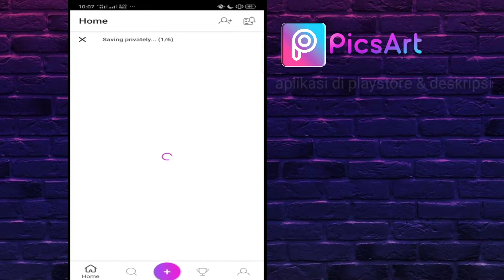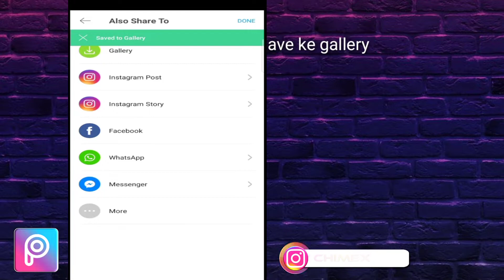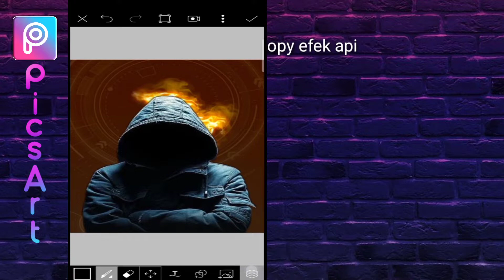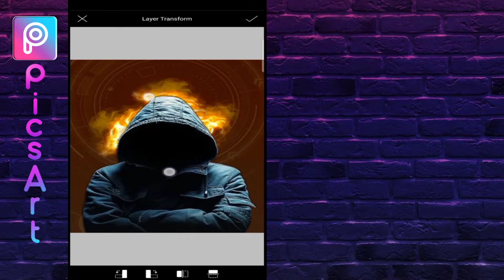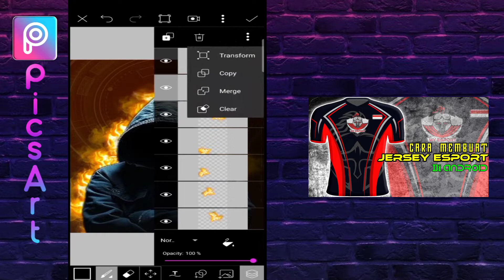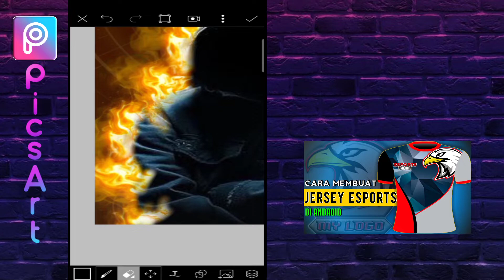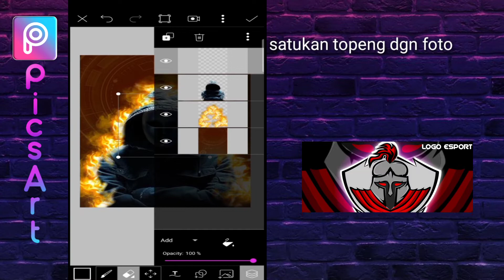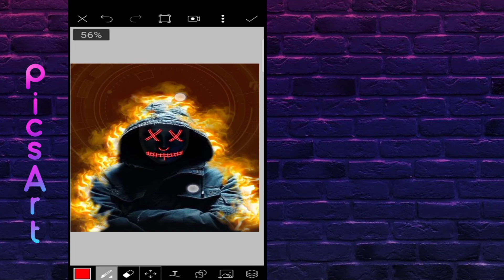picsart editing tutorial | how to make lineart glowing in avee player | edit smoke effect and fire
how to make a neon effect on halloween masks using the picsart tutorial application.edit ligth up mask &
edit smoke effect & edit fire effect.neon glowing mask effect.neon effect trick This also works for logo channel youtube cool.
led halloween purge mask it's easy if you watch the tutorial to the end.

picture effect smoke & fire : di komentar

may be useful.